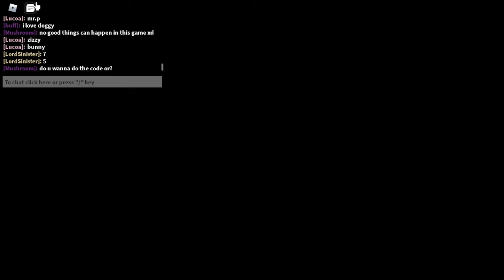ROBLOX PIGGY HIDDEN ENDING FINAL CUTSCENE BOOK 2 CHAPTER 12 LAB